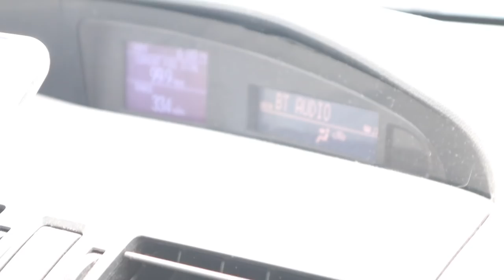We Found Quite The Hidden Gem | Vlog #130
It’s one of the hottest days of the year here in Utah and we are feeling the heat! So we decided to take the girls out to go find a fun place to cool off. What we found was perfect and we will for sure be going back many more times after this! We also had a nice little visit with Cameron’s grandpa to end the day.

WELCOME BURCHES! We are Life's A Burch! An instant family comprised of:
- Cameron: A Husband and Father who is a giant man child
- Shaylee: A Beautiful Wife and Mother (of 3 if you count the man-child)
- Kaylee: A Rambunctious and Witty Daughter
- Scarlet: A precious baby girl who has us all wrapped around her tiny fingers